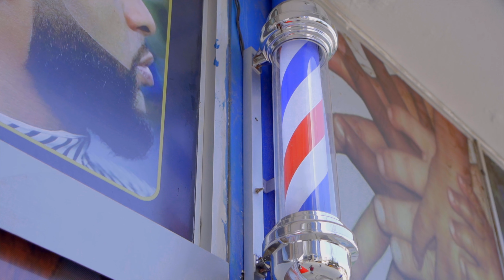The Unknown Barber \\ Flex Edition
Finally I introduce to you @thee_unknownbarber1
I have known the unknown Barber since 2019 if you didn't know now you know😂
We just had to make a masterpiece for you guys... I guess now is the best time.
This one has been long time coming and Finally it's here. a Masterpiece!
Special thanks to the service providers @empireshaveandspa